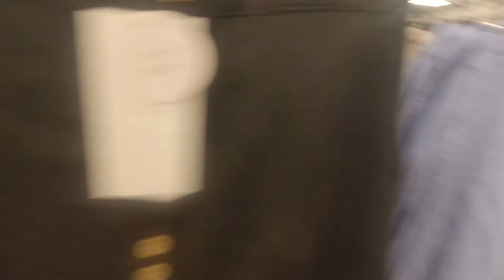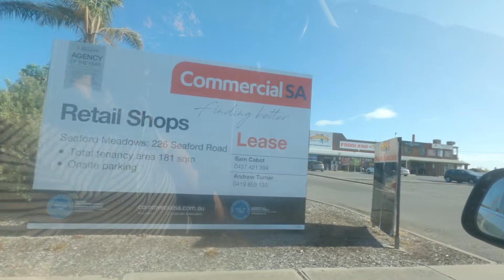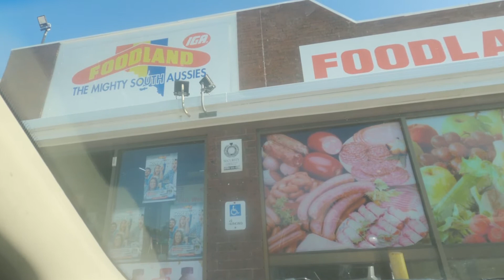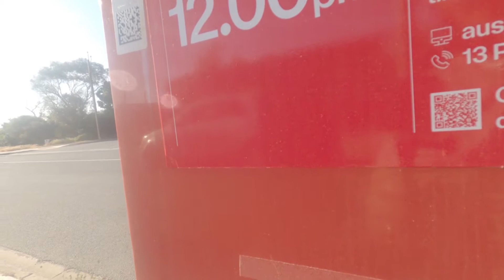SHOPPING TIME AND A QUICK DRIVE AROUND/ADVANCE HAPPY NEW YEAR EVERYONE.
Hi guys this is a Late upload, Shopping time and quick drive around.

Hi Guy's welcome back again to my channel, and thank's for watching. if you like this video please give me a thumb up and if you are new to my channel please hit that subscribe button, and include that notification bell so you be updated every time I have new video upload. thanks for all your support into my channel..cheers!!!

Listen ad-free with YouTube Premium
Song
Heroes Tonight (feat. Johnning)
Artist
Janji
LatinAutorPerf, Featherstone Music (publishing), UNIAO BRASILEIRA DE EDITORAS DE MUSICA - UBEM, Warner Chappell, LatinAutor - Warner Chappell, ASCAP, and 21 Music Rights Societies